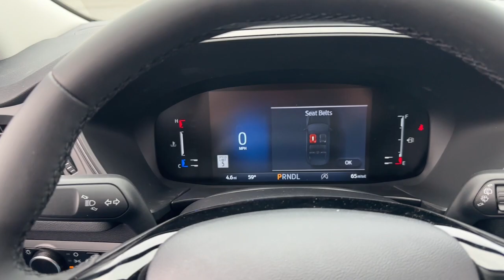2024 Ford Escape Libertyville, Vernon hills, Gurnee, Niles Palatine 4F143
VAPOR BLUE METALLIC New 2024 Ford Escape Active available in Libertyville, Illinois at Napleton Ford in Libertyville. Servicing the Libertyville, Vernon Hills, Palatine, Gurnee & Niles, IL area.

1010 S. Milwaukee Ave

WHY BUY FROM USbr /At Napleton Ford in Libertyvilleour business philosophy is a simple one: It centers around your expectations of how a customer should be treated when purchasing or servicing your vehicle. From our brand-new facility to our wide range of stunning Ford cars trucks and SUVs there are a long list of reasons to love the shopping experience here at Napleton Ford. Whether you re here to buy your first vehicle or get service on the car you ve owned for years we re excited you ve chosen our dealership! br /br /br /